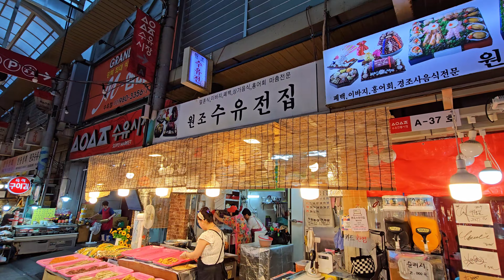시장에서 15년째! 넉넉한 인심좋은 전집! 부추전,김치전,수수부꾸미,메밀전,메밀전병,녹두전,모듬전/Korean traditional Jeon/Korean Street Food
시장에서 15년째! 넉넉한 인심좋은 전집! 부추전,김치전,수수부꾸미,메밀전,메밀전병,녹두전,모듬전/Korean traditional Jeon-KoreanStreetFood

다양한 나라와 문화의 음식을 탐험하고,새로운 음식 경험을 만드는 공간 입니다.
오늘도 시청해주시고 응원해주셔서 감사드립니다.

📍위치(Location)
     서울 강북구 도봉로67길 18  수유시장 '원조수유전집'

💰  가격(Price)
       :모듬전         1근 KRW 17,000 / USD 12.4 (만원부터 드립니다)

✅화질 설정에서 고화질(HD or 4K)로 선택하시면 더 선명하게 보실 수 있습니다.